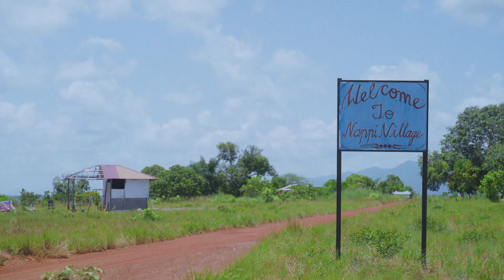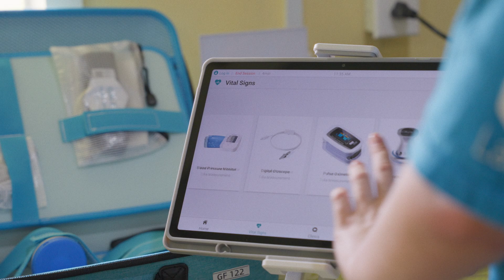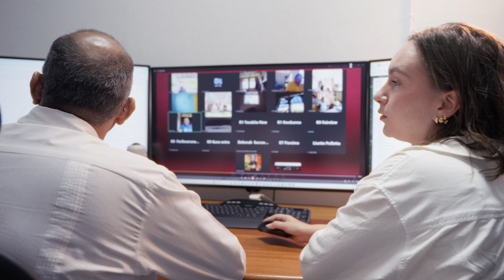Reaching the Unreachable: Guyana's World Leading Digital Health System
ReachingTheUnreachable. How Guyana’s Minister of Health, Dr. Frank Anthony, created the world’s leading rural telemedicine network within two years.

In many rural communities, accessing healthcare means days of travel or going without care altogether. In Guyana, that used to be the norm.

Today, it’s a different story.

See how strong leadership combined with # PublicPrivatePartnership done right comes together to deliver real-time diagnostics and how community health workers deliver world-class care in some of the world’s most remote villages.

Enabled by @Starlink connectivity

If you're working in health equity or global health, this is how you bring innovations to real life and deliver impact.

Ask yourself: Could this work in the communities you care about?